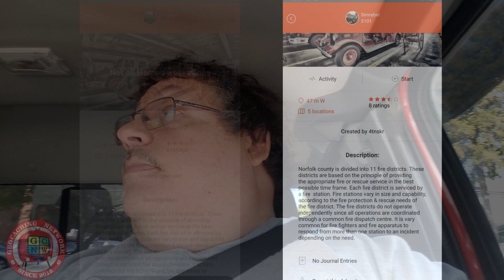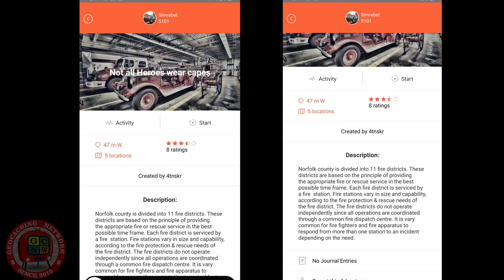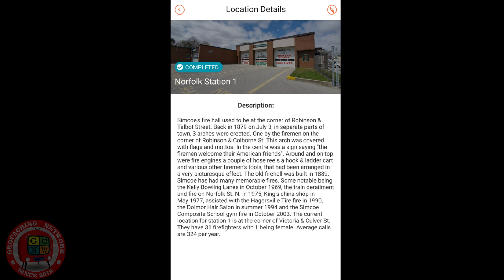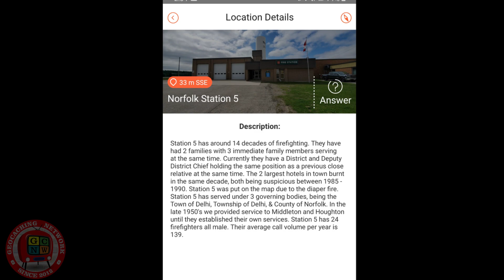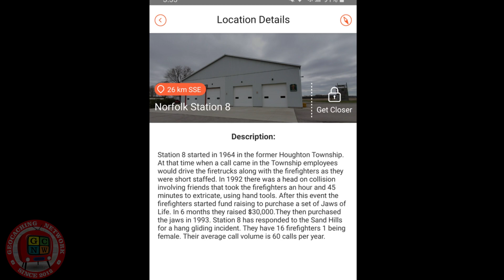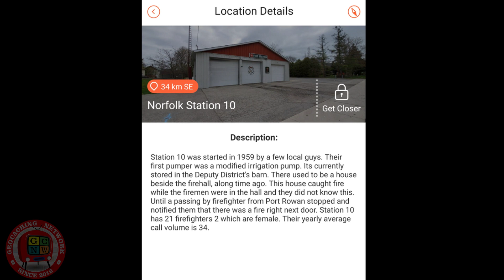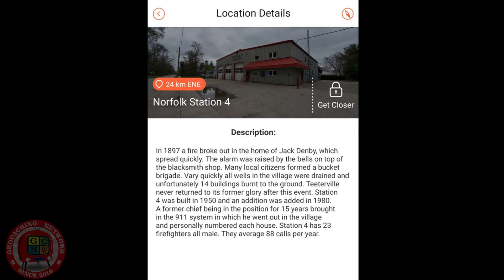Norfolk County Fire Adventure Lab (Geocaching)(GCNW)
New 5 lab Adventure lab  in the county , quite a bit of driving  but a fun tour